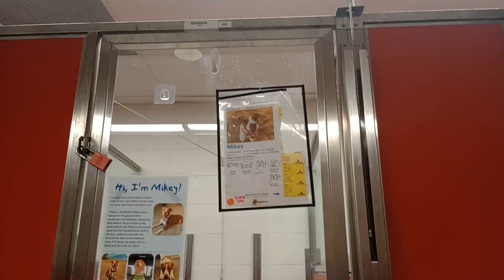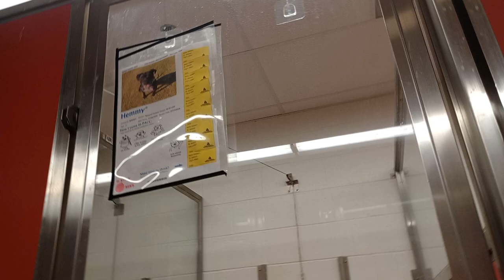Mikey 7y A798535 kennel 66 pod 3 PACC shelter lovely seeing so many smiles on good buddies face 173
I love Mikey because he'll back away if he needs space and/or needs to decompress from possible hijinks going on around him. He doesn't usually bark around me as long as I give him his space. Wanted to go 4 doggie walk.